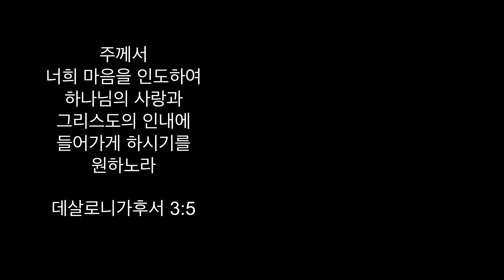(한글) 주를 향한 나의 사랑을 JUST LET ME SAY | cover by JK Music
▶️Title: 주를 향한 나의 사랑을 (원곡: Just Let Me Say)

▶️Words & Music by Geoff Bullock

As a Korean-American, I sing both Korean songs and English songs.
This song is one example.
And I look forward to sharing with you many songs in both languages.

▶️ Gears/Softwares Used (사용된 기기/소프트웨어)
- Keys 키보드: Casio CDP-120
- Guitar 기타: Crafter
- Microphone 마이크: Shure SM58
- Audio Interface 오디오 인터페이스: Steinberg UR22C
- Sound/Mixing 음악녹음/편집: Garageband
- Video Recording 영상촬영: Galaxy Note 10+
- Video Editing 영상편집: Lumafusion